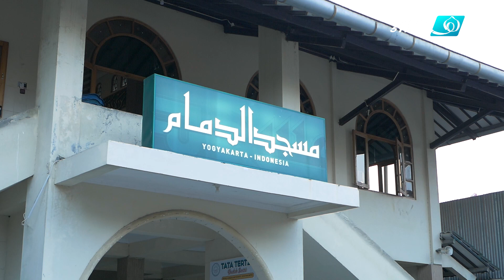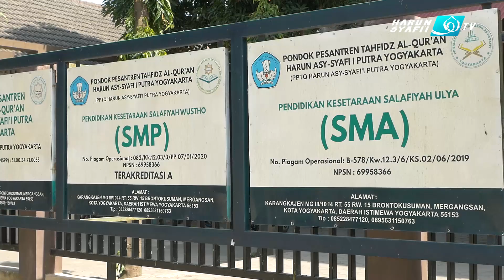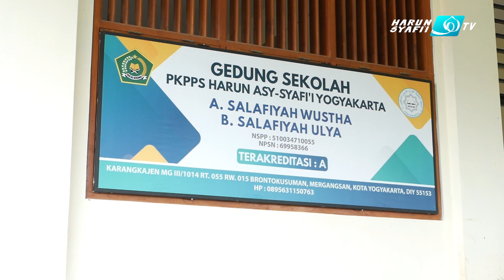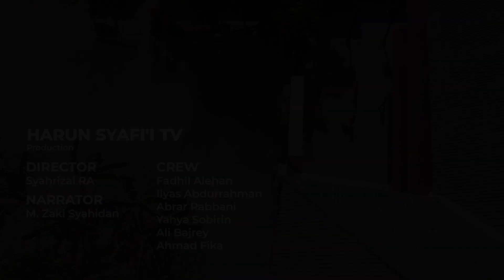Pesantren Tour 2023 : Mengenal Lebih Dalam Tentang PPTQ Harun Asy Syafi'i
Donasi Kegiatan Dakwah dan Kegiatan Santri :
BANK MUAMALAT
a.n. Salafiyah Wustho

Alamat Sekretariat Pusat :
Karangkajen MG III/1014 RT.55/15 Brontokusuman, Mergangsan, Yogyakarta, DIY 55153